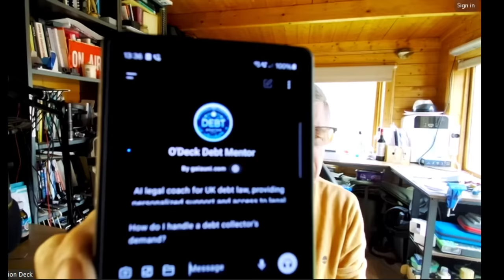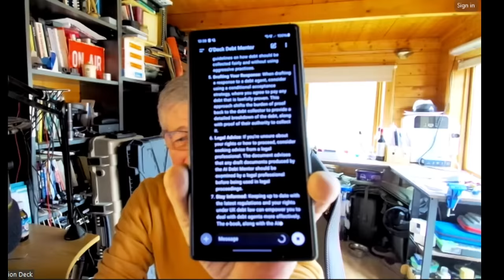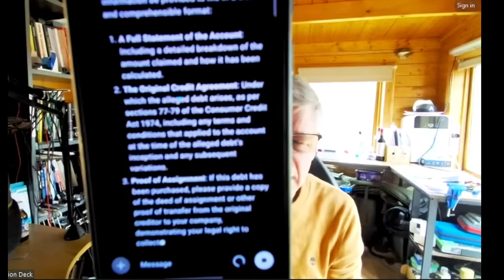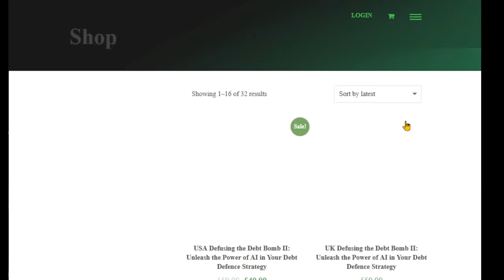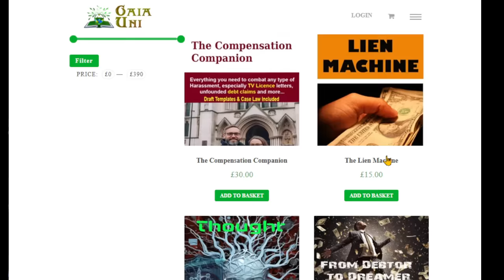Your debts gone, thanks to A.I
Can Artificial Intelligence help us fight back against the debt collectors? Robert O'Deck, from the Observation Deck channel, says it can and does. He has programmed an app that ensures debts simply go away.